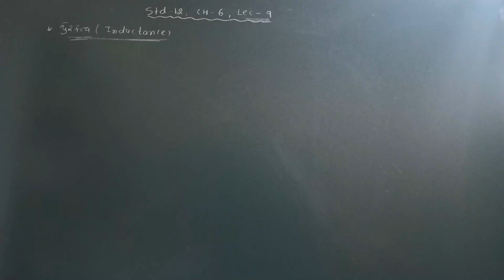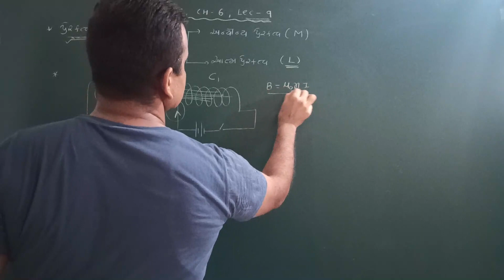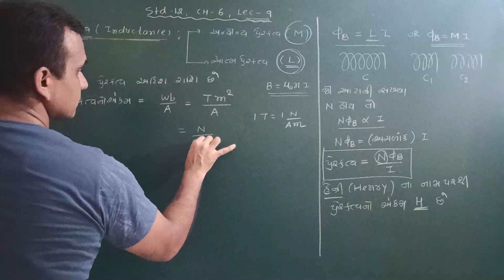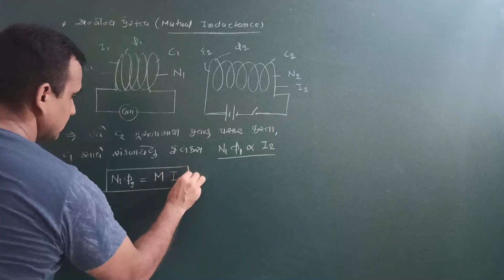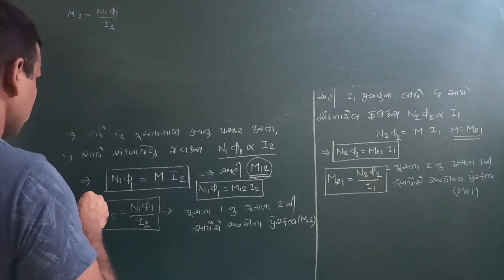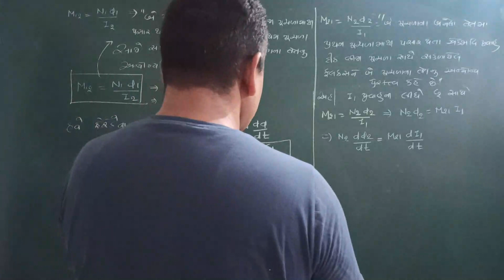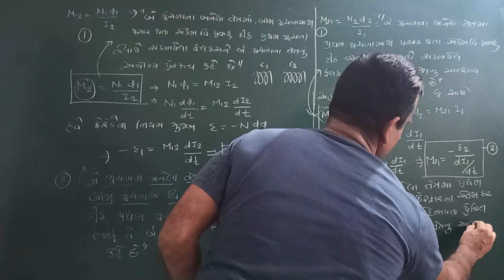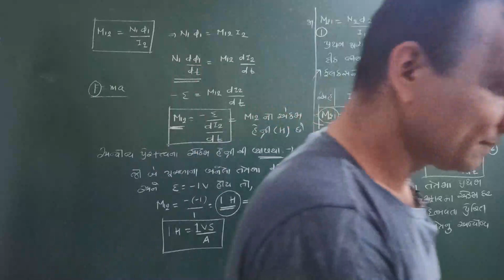|| PHYSICS || STD-12 || CH-6 || LEC-9 ||